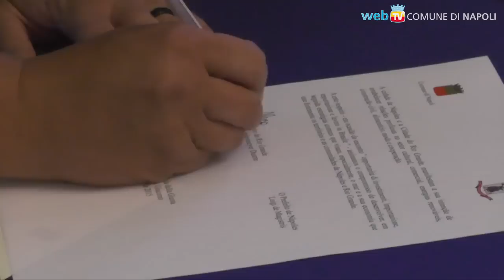Napoli e Rio Grande: le opportunità di sviluppo in Comune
Le autorità dello Stato brasiliano di Rio Grande e del Comune di Napoli si incontrano per promuovere le opportunità di investimenti, importazione, esportazione e lavoro in Brasile.